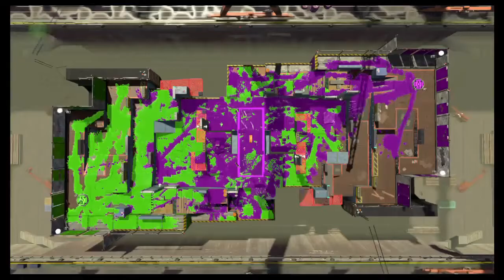Mistakes Were Made